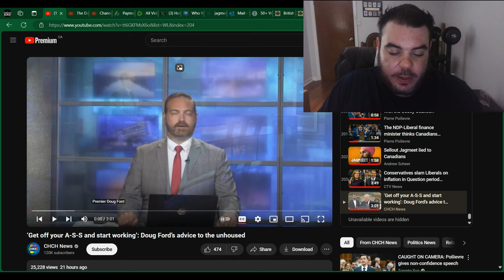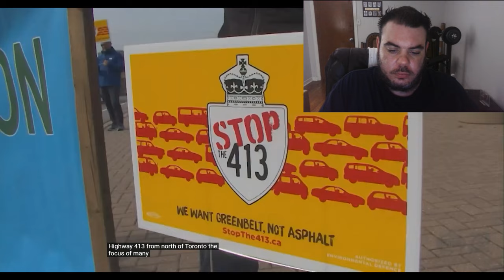INSANE: Doug Ford COMPLETELY EMBARRASSES Himself